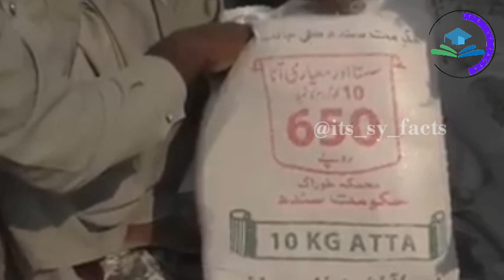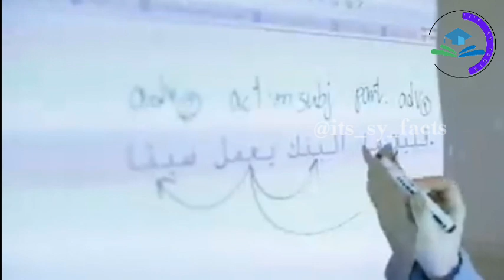पाकिस्तान में अनाज के लिए मारामरी, अनाज की किल्लत|Pakistan food crisis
पाकिस्तान में अनाज के लिए मारामरी  | Facts about food crisis in Pakistan in hindi|

पाकिस्तान में अनाज के लिए मारामरी  | Food crisis in Pakistan in hindi
पाकिस्तान अलग-अलग देशों में टूटेगा जानकर आप हैरान रह जाएंगे। जरूर देखें ये वीडियो और कमेंट करके अपने विचार जरूर बताएं।

Check our Youtube Channel:- @its_sy_facts

Creator:- @its_sy_facts
Language:- Hindi
Voice:- KR Yadav
Topic:- Pakistan food crisis